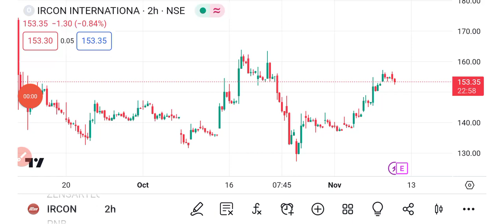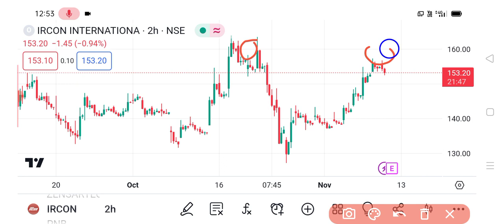Ircon share 🔥| Ircon share latest news | Ircon international share latest news today